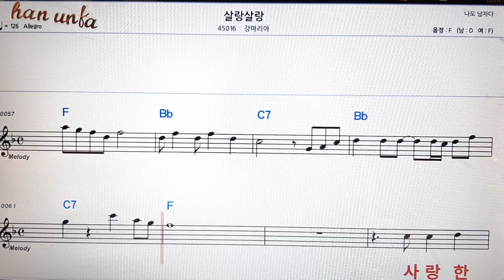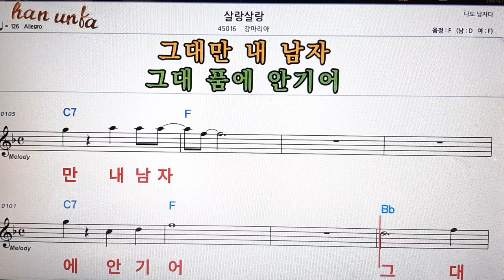살랑살랑/강마리아👍노래 반주, 코드 악보,가라오케💋Karaoke*Sheet Music*Chord*MR